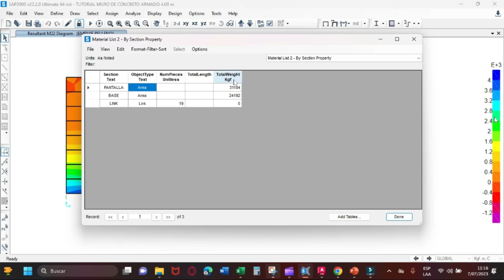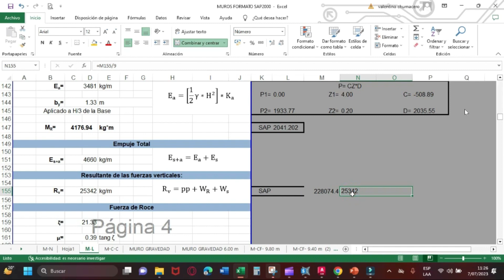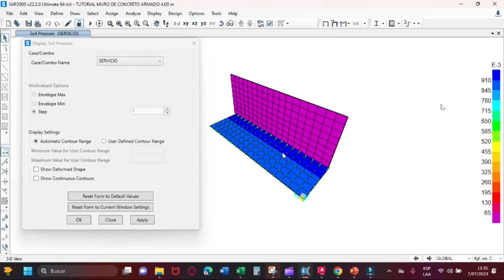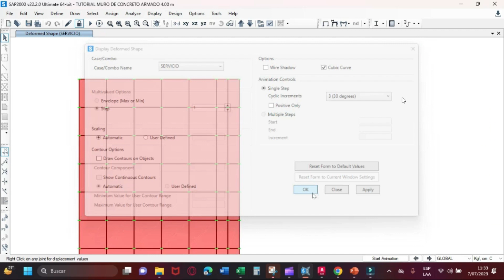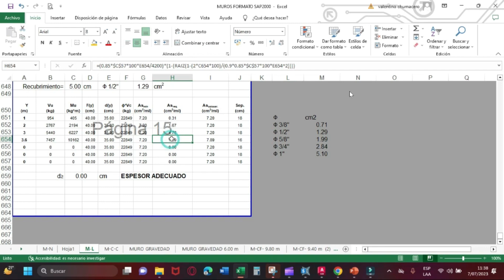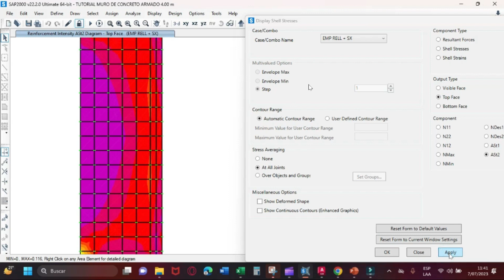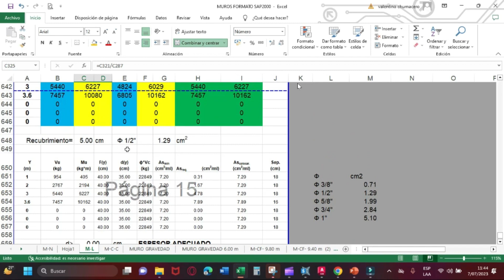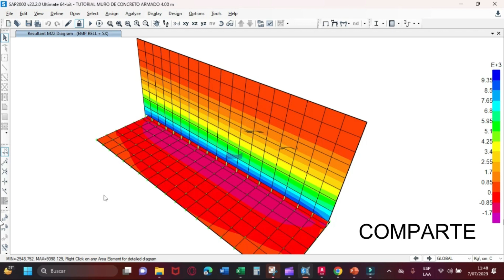MURO CONCRETO ARMADO EN SAP2000, 4.00 m DE ALTURA. DISEÑO Y ANALISIS. PART#2